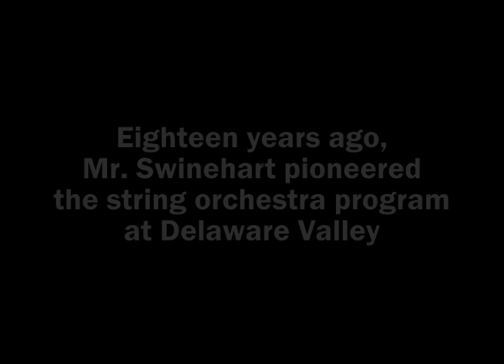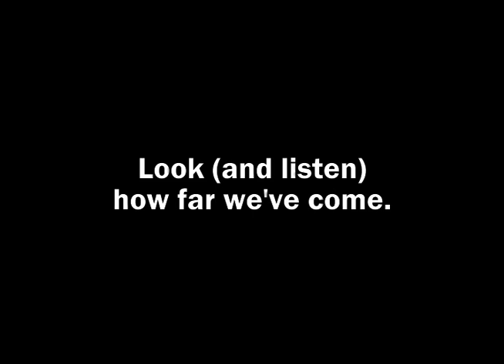Delaware Valley HS Class of 2007 Thank You to Mr. Swinehart / DV String Orchestra